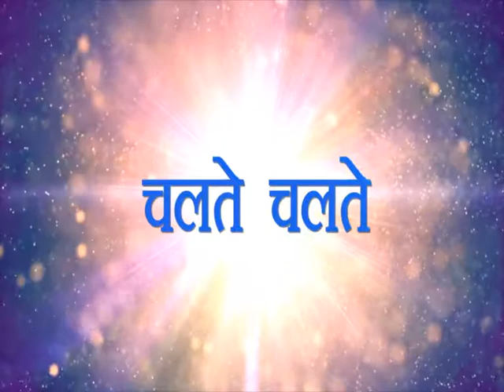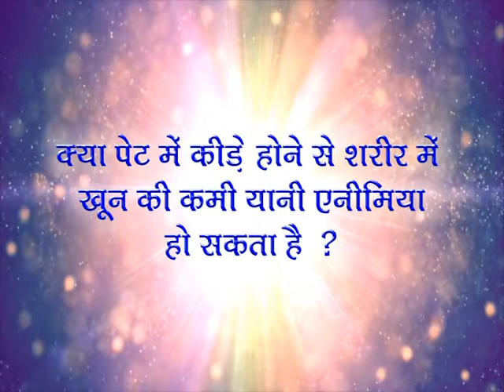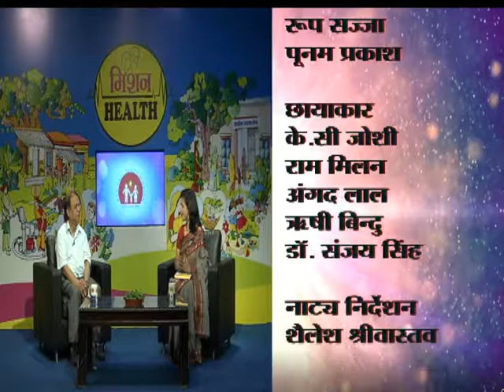Anemia and intestinal worms (एनीमिया और पेट के कीड़े)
मिशन हेल्थ के इस भाग में देखिए - एनीमिया और पेट के कीड़े से सम्बन्धित महत्वपूर्ण जानकारी।
Episode-49